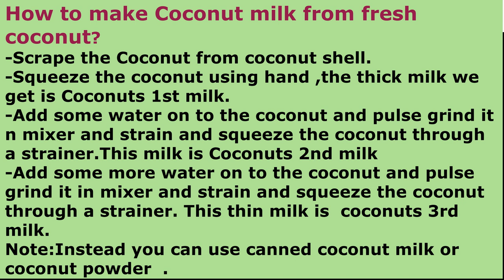Fish Molly ||Kerala style Fish Molly|| Fish Moilee|Curry for Appam||Ep 46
Fish molly, is a Kerala Style curry serve with Appam/Velayappam and Palappam. Its a dish made of fishes with thick flesh. You can use Seer Fish/King Fish, Pomfret, etc.